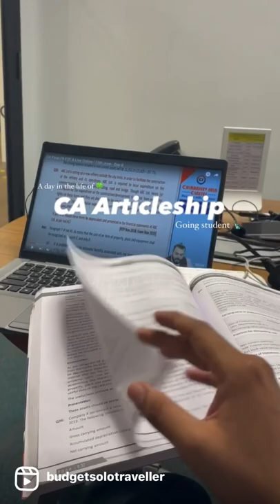Ca articleship mini Vlog 🥹. char do#charteredaccountant ca caarticleship mini Vlog